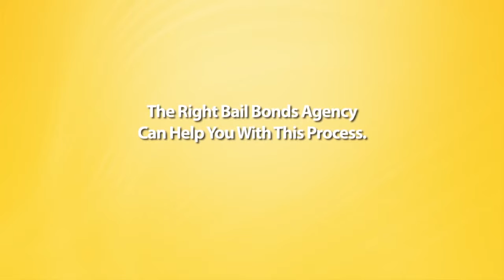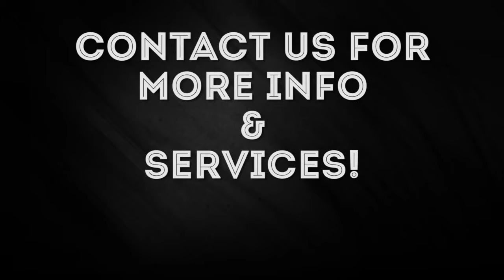Best Bail Bond Agent | 615 206-4886 | Bail Bondsman | Castalian Springs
Bail Bonds are a vital part of Sumner County's legal system. A bail bondsman, bail bond agent or bond dealer is any person, agency or corporation that will act as a surety on a persons behalf and pledge money or property as bail for the appearance of persons accused in court.

There are many bond companies to choose from in the Sumner County area but you need to know who are you giving your money to and are they a reputable Bail Bond company.

Check out this video to see the best practices for choosing a reliable, responsible bail bond agency in your area.